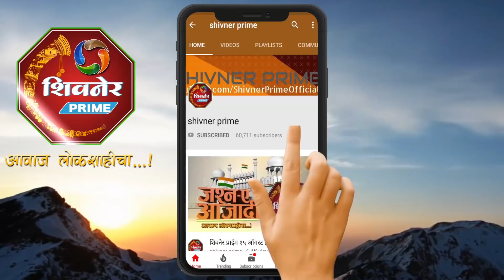नीलेश राणेंच्या वक्तव्याचा आंबेगाव शिवसनेच्या वतीने निषेध